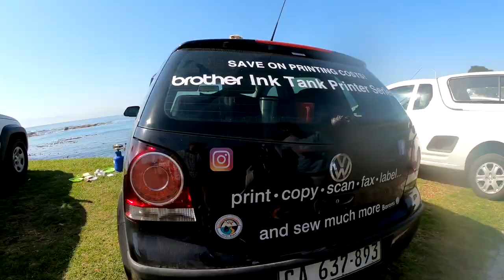SHORE DIVE SOUTH AFRICA Catch and Cook John Brown Fish SANDWICHES - EP 6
Join Calvin, Josh and James as they go spearfishing False Bay, South Africa.  They catch and cook some John Brown and Butterfish straight after an amazing dive.  Calvin shows you have to fillet a John Brown.  They make fish sandwhiches straight after the dive.  Hope you enjoyed the episode filmed for the "Filthy Bunch" series.

Track: Australian aboriginal music Australia

NEW VIDEO OUT SOON